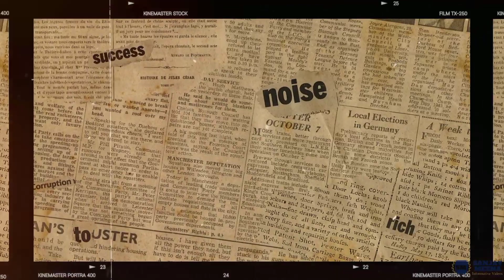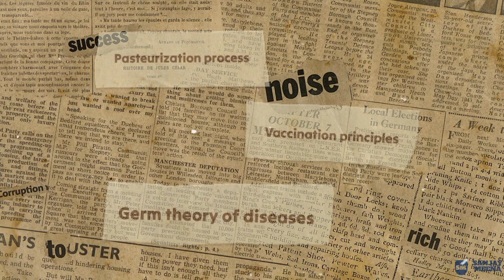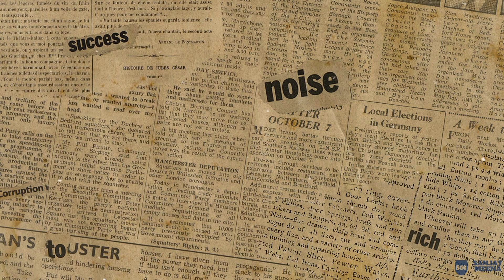Name of Scientists and their Inventions | वैज्ञानिकों के नाम और उनके आविष्कार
In this video, you will learn about different scientists and their inventions which has helped us in many ways.